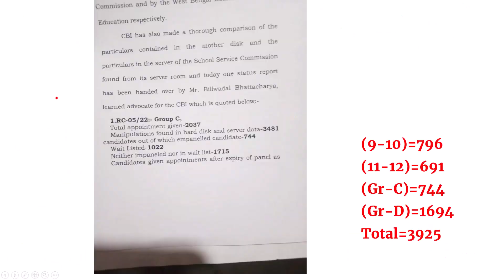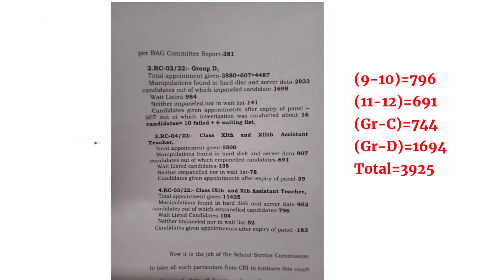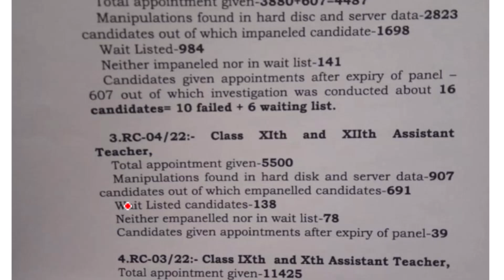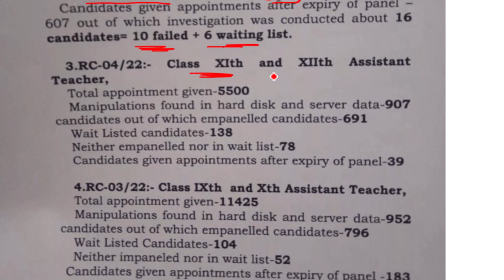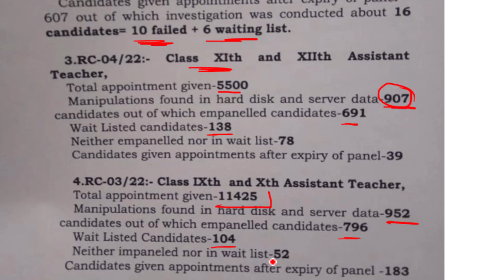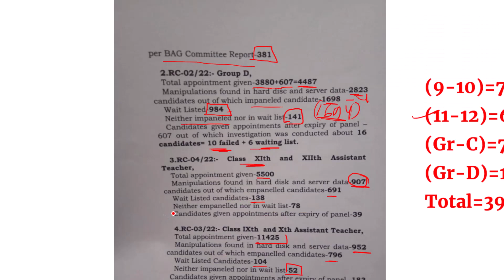🔥School Service Commission Recruitment | Wb Ssc Group C Group D Waiting Update | WB slst new update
wb school service commission news,,school service commission 9th, 10th update,school service commission recruitment, group d and group c ,school service commission notification,
school service commission class,
🎯 Janatar Darbar : চাকরি বাতিলের মুখে ৩ হাজার ৯২৫! OMR Sheet প্রকাশের সম্ভাবনা, দেখুন ।

✅ 1694 জন মাটি মালদের নাম দেখতে হলে pdf  ডাউনলোড করে নিন

🎯 ৩৯২৫+৫০০০ নতুন করে বাগ কমিটির রিপোর্টে চাকরি বাতিল! চাঞ্চল্যকর তথ্য ফাঁস করলো সিবিআই তদন্তে!
🎯 Recruitment Scam: এবার কি শিক্ষাকর্মী নিয়োগও বাতিল হতে চলেছে? Banngla News

job related Update l All Exams Tips

🔥 Most Related Key Topic